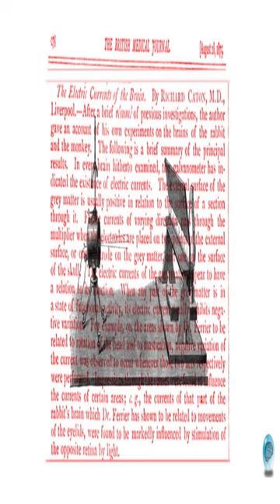Pioneers of the EEG part 1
Who were the pioneers?

This short video introduces no less than seven scientists, from Richard Caton, who is credited with projecting the first EEG on a wall, using a string galvanometer, and Adolf Beck, via Vladimir Pravdich Neminsky who developed the first printed EEG, Hans Berger (first EEG of a human brain), Edgar Douglas Adrian to Herbert Jasper and Alfred Lee Loomis, the eccentric millionaire/scientist.

This first episode of our new series has been reviewed by Prof. A.M.L. Coenen.
Produced and presented by Brainclinics Insights.